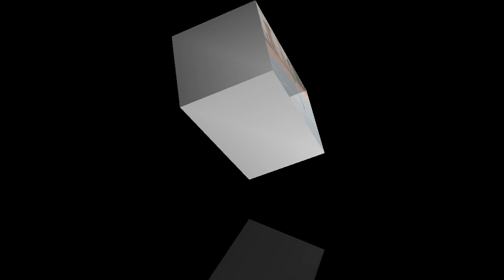tennis Lompat dan Pukul